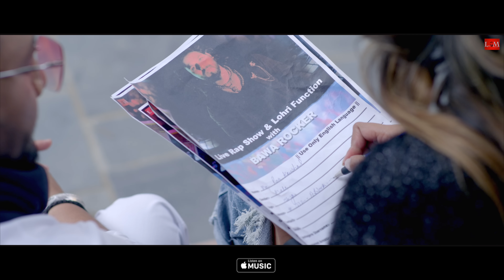PATTIYAN JEENA || Raa Kaushal - ft. Bawa Rocker || New Punjabi Song LiveOm Entertainment 2023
Song ► PATTIYAN JEENA

DOP ► Deep Gill

Makeup/Hair ► Kamal & Navi

Producer ► Chanchal Sandhu

Video Management  ► LiveOm Entertainment Team

A Film by  ► Bawa Rocker

Music Label ► @LiveOmEntertainment

ARTISTS ►
Male Lead - Raa Kaushal
Female Lead - Preety Rajput

Other Artists - Bawa Rocker, Ritu Kaushal, Rozi,
Sandeep Kumar, Tannu, Sangeeta, Shaweta, jenix Kapoor,
Jackmer Kapoor, Kapil,  Sachin, Supreet Singh, Tannu , Sarita Sahini,  Rohit Sanan, Shaweta Arora.

Child Artists - Aaradhya Kaushal, Samyra, Ritika, Pranav Sharma

Spl Thanks ► Bharat Sharma & Jack Cyber

Audio Links-
Resso:-
Amazon Music:-